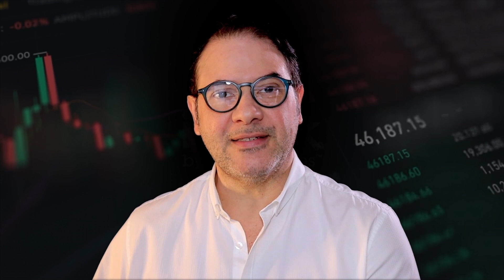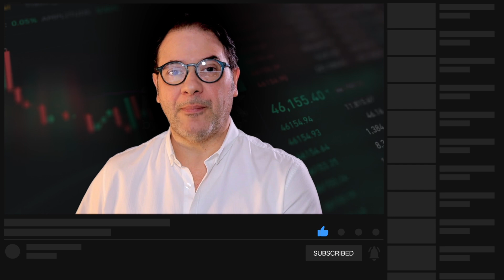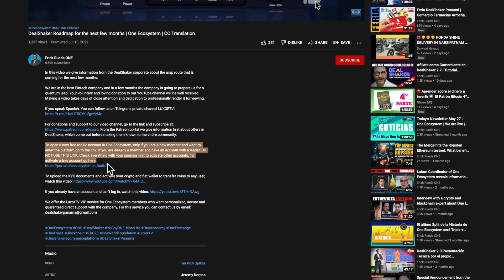El CEO de One Ecosystem nos dice unas breves palabras sobre el One Forex | Traducción CC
Hoy la compañía nos anuncia que pronto estará el One Forex para toda la comunidad y que viene otro producto del cual les voy a hablar en otro video.

Estamos en la mejor compañía Fintech y en pocos meses la compañía nos va a preparar para un salto cuántico. Tu donación voluntaria y amorosa a nuestro canal de YouTube, será bien recibida. Hacer un video toma días de mucha atención y dedicación para dejarlo profesionalmente para su visualización.

Para abrir una cuenta nueva rookie gratis en One Ecosystem, solo si eres un nuevo miembro y quiere entrar a la plataforma ve al siguiente link. Si ya eres un socio y tienes una cuenta con algún líder, NO USES ESTE LINK. Para activar una cuenta gratis entra aquí:

Ofrecemos el servicio VIP de LuxorTV para los miembros de One Ecosystem que quieren un soporte personalizado, seguro y garantizado directo con la compañía.